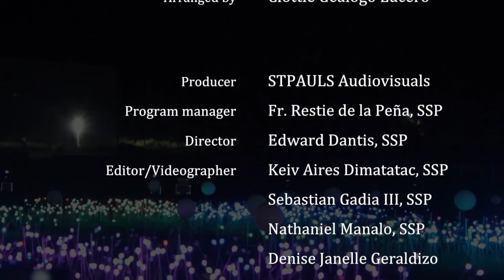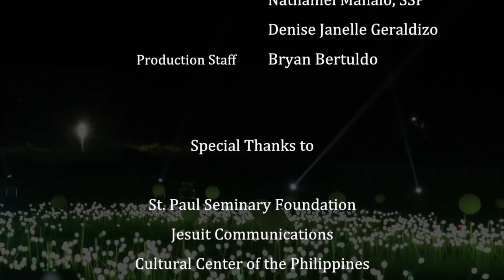Sambuhay TV Christmas ID 2017 | "Liwanag ng Diyos"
Mga Ka-Sambuhay: Keep SHARING and LIKING Sambuhay TV and be blessed!